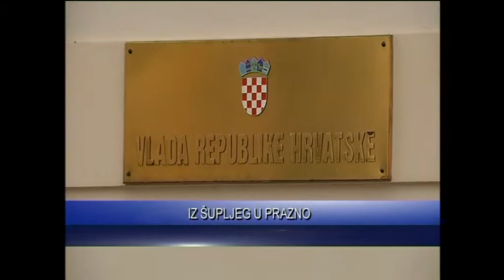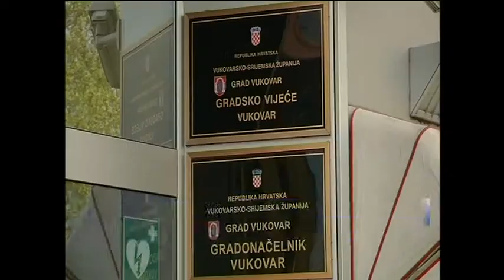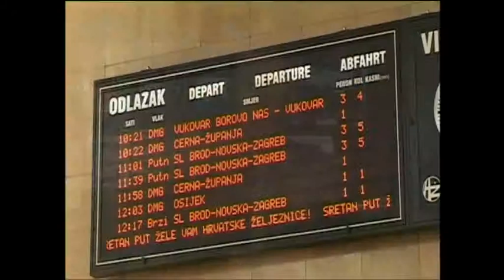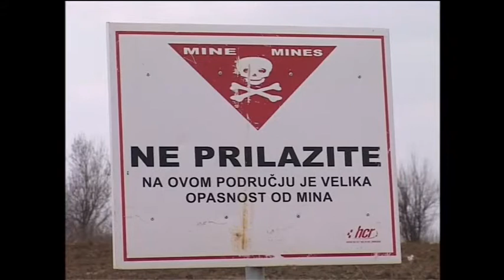dnevnik 15 04 2014